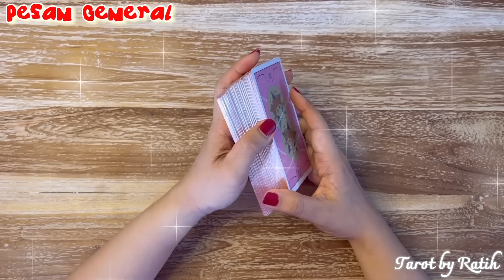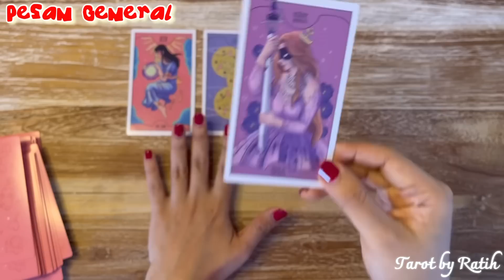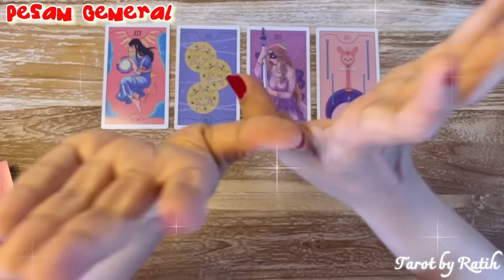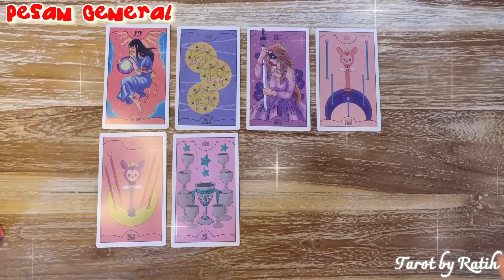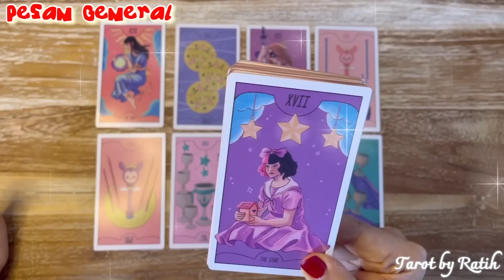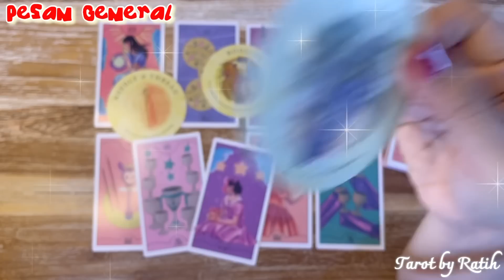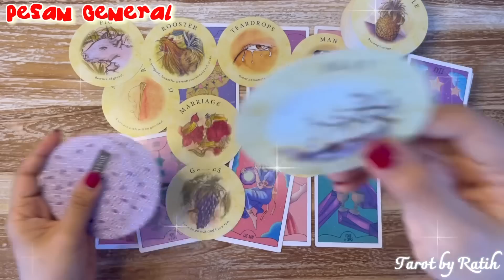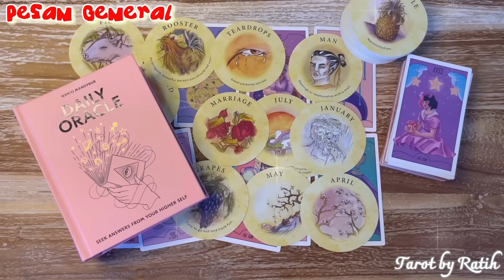WOWWW SESEORANG AKAN BERJUANG UNTUKMU & JUGA CINTAMU, CINTA YANG TULUS, BAHAGIA ITU HADIR, TRUE LOVE